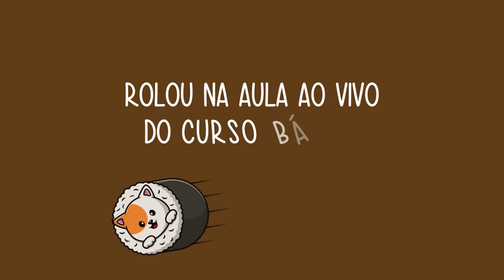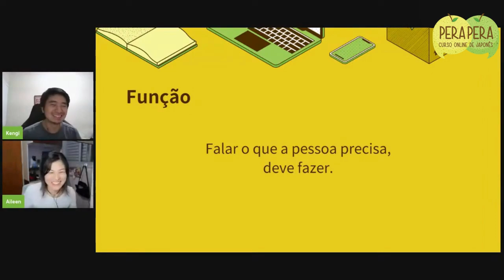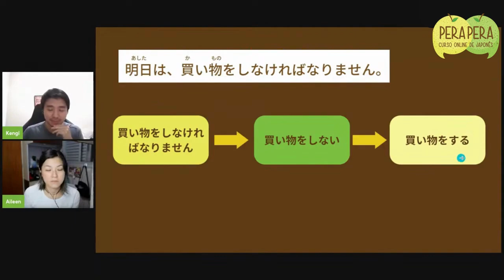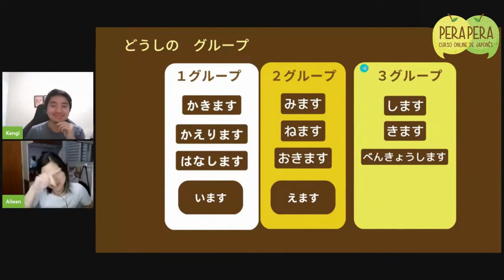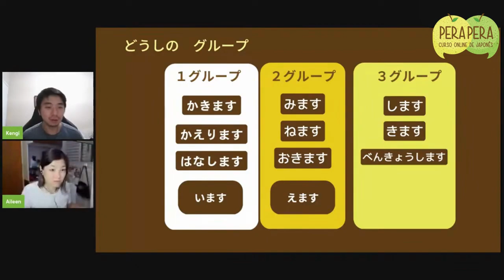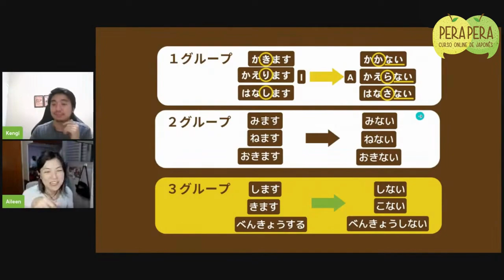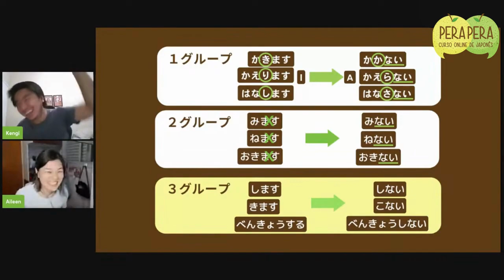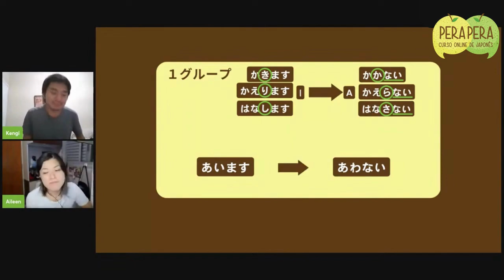Trecho da aula ao vivo do Curso básico N5